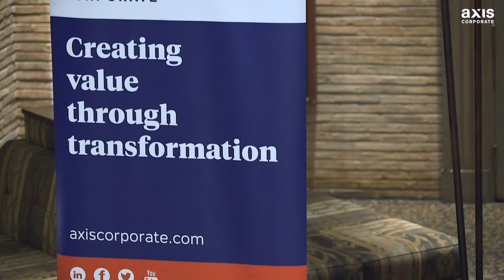Innovation for Growth- 2019 Axis Management Stage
2019 Axis Corporate Management Stage took place in Zaragoza on January 18th and 19th.